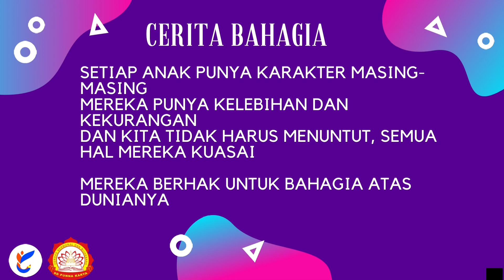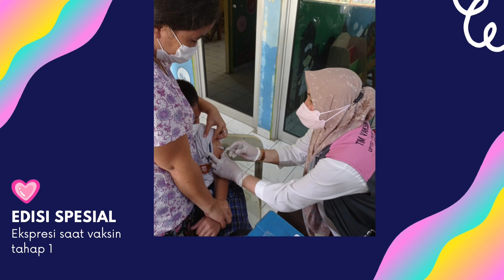Happy Story Kelas 3A SD Punna Karya Semester 1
Video ini dibuat untuk mendokumentasikan kegiatan pembelajaran di sekolah.